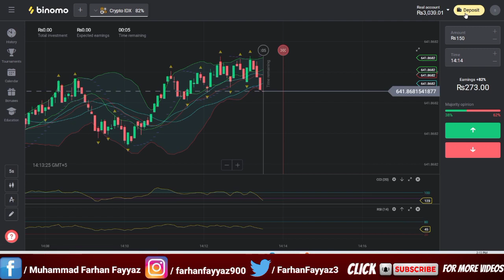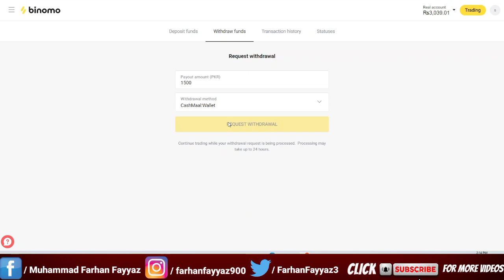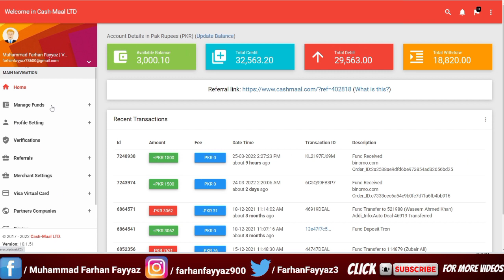Binomo 3rd withdrawal | binomo trading payment proof | how to earn money online from binomo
The Main Points That We Will Cover in This Video are is Following :

1.  Binomo 3rd withdrawal ,
2.  binomo trading payment proof,
3.  how to earn money fast from binomo,
4.  Make money online in Pakistan,
5. Best trading platform 2022,
6.  Binomo trading strategies,
7.  Trading platform 2022,
8.  How to earn extra profit,
9.  Best earning website,
10. Binomo withdrawal in cashmaal,
11. How to withdraw money from Binomo,